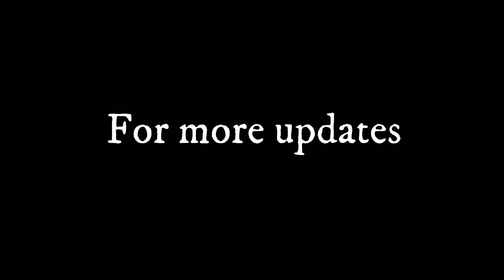Simply Piano Progress | Amazing grace - Spiritual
Share my progress using Simply Piano, Hope you enjoy my video.

Glad you came by: The Wanted